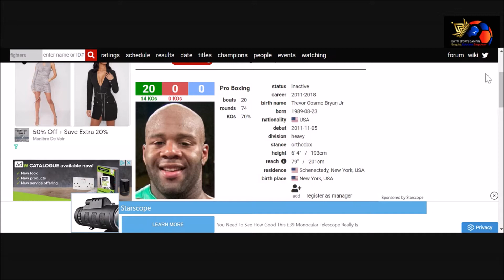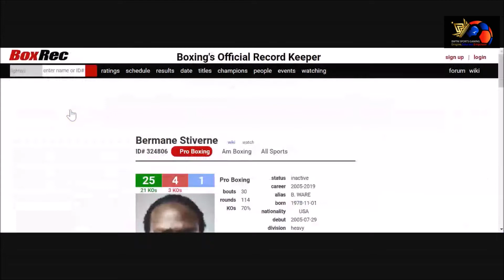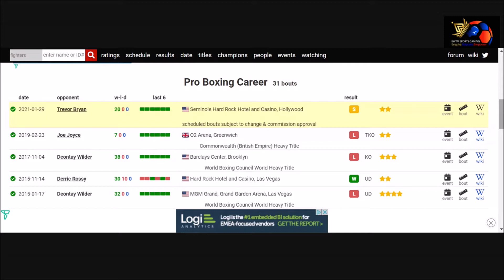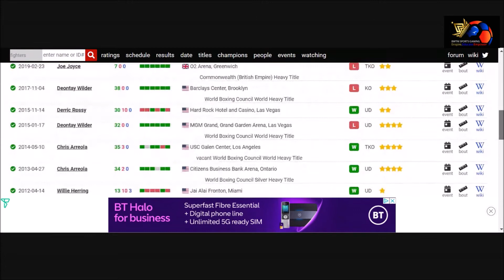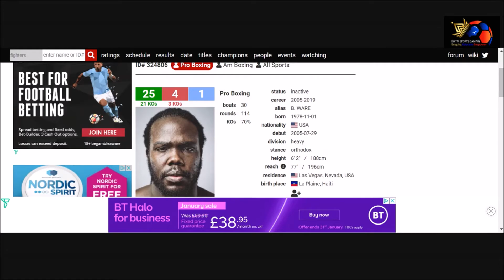TREVOR BRYAN VS BERMANE STIVERNE WBA HEAVYWEIGHT TITLE FIGHT BREAKDOWN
IF YOU HAVE AN AMAZON FIRESTICK DOWNLOAD BWTMONLINE TV